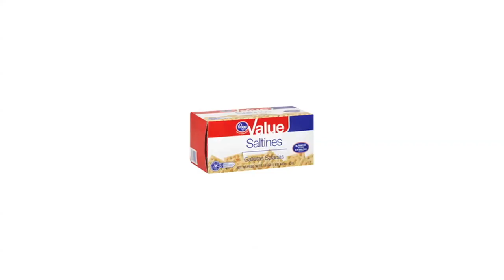Kroger Value Saltines - "Suit Yourself" movie challenge